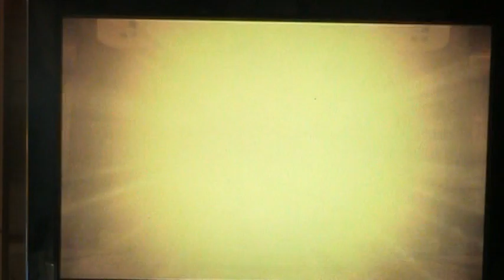Lego City Undercover Part 11